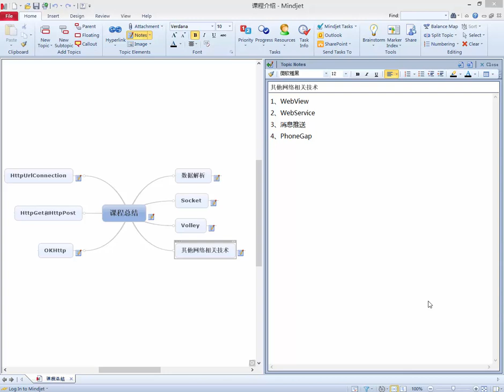Android网络编程实战6 网络编程实战课程总结